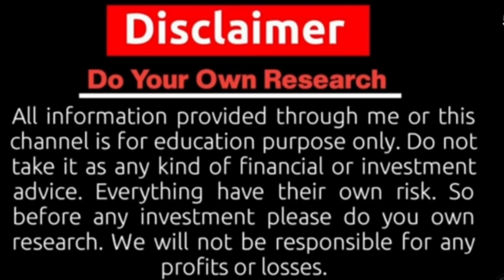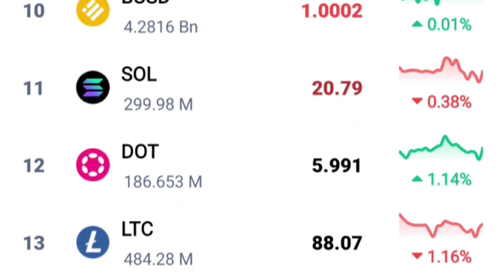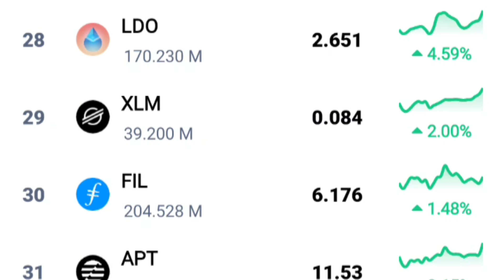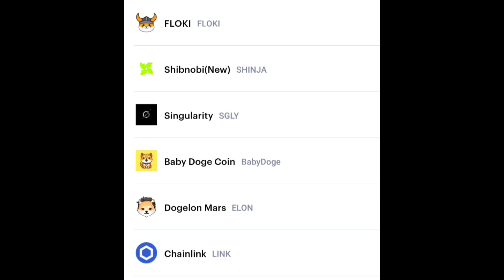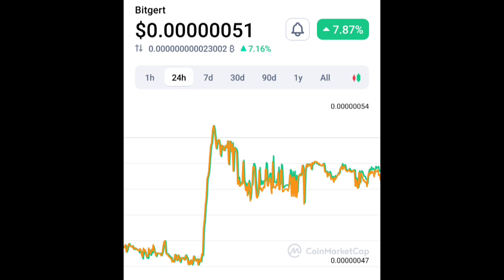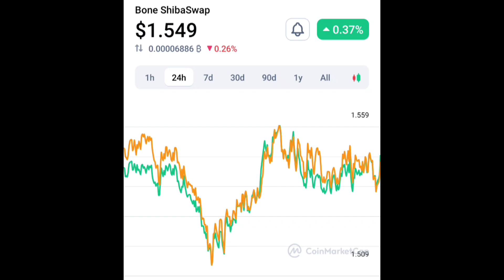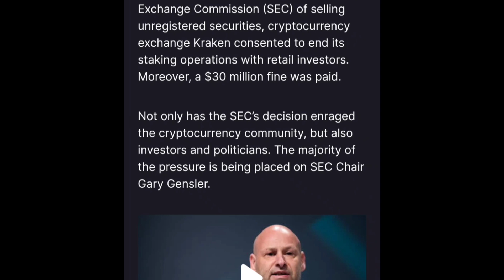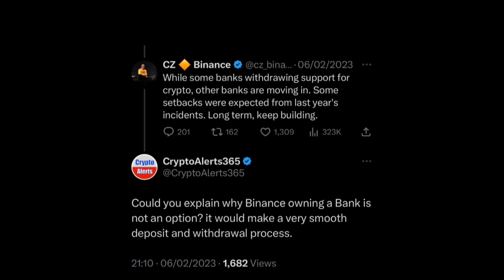BONE, Shiba Inu, Bitgert, Floki inu, Wazirx Update || BTC Sideway & Boring || Crazy Crypto MINTOO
our vedio are only for educational and informational purpose only . this is highly risky and volatile market. we are not forcing anyone to invest in crypto market or crypto currency. I am not your financial advisor. invest on your own research, Analysis, understanding and risk.  we will be not responsible for your profit and losses.